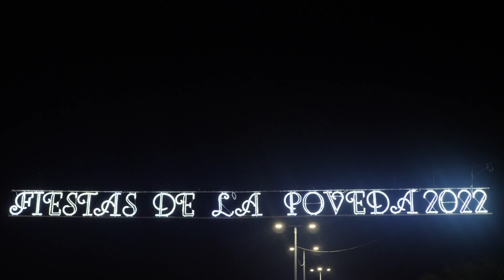Fiestas La Poveda 2022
El barrio argandeño de La Poveda volvió a homenajear a la Virgen del Carmen con un programa de actividades organizadas por el Ayuntamiento de Arganda del Rey que se celebraron del 14 al 17 de julio, incluyendo música, deporte, bailes, actos religiosos, teatro y un castillo de fuegos artificiales